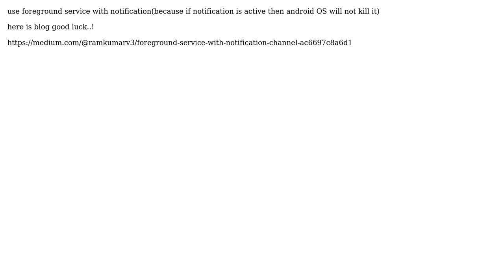I want to send my location to the server each 1 minute even the app in the background in android?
With thanks & praise to God, and with thanks to the many people who have made this project possible! | Content (except music & images) licensed under CC BY-SA | Music | Images & others | With thanks to user Jemy user Abhijith mogaveera and the Stack Exchange Network Trademarks are property of their respective owners. You are responsible for your own actions.